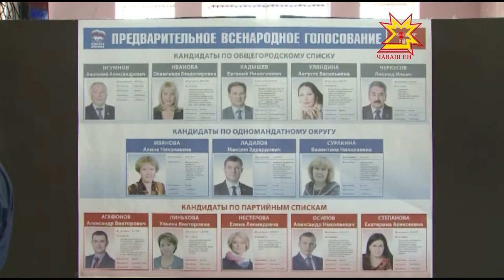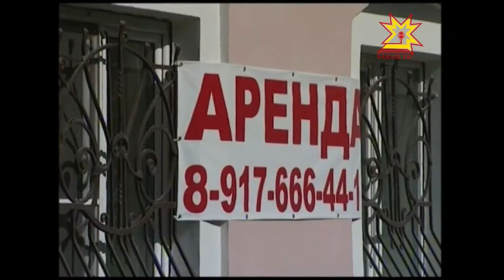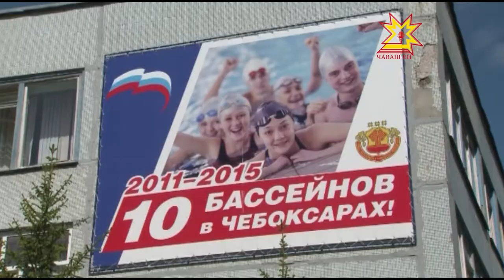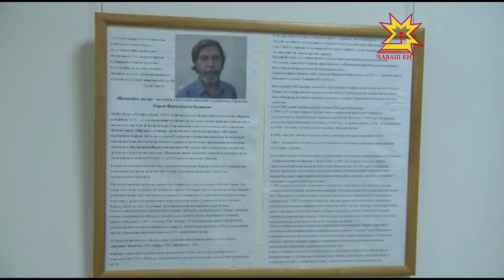Республика 25 05 2015 на чувашском языке Дневной выпуск